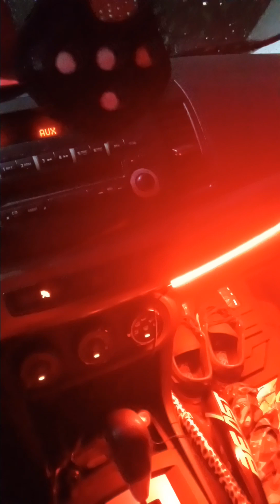E.O.D. - Philly Jawn Don 💪🏾🐻💜🇵🇷💯🏴‍☠️🎵🎶🍯